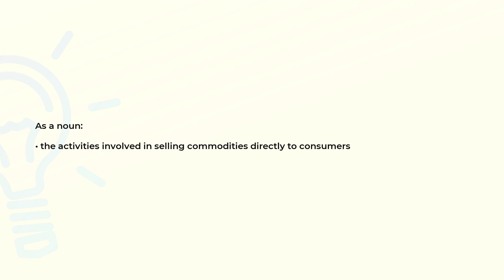What is the meaning of the word RETAILING?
Definition and spelling of the word RETAILING.

(00:00) Intro
(00:07) As a noun
(00:16) Spelling

As a noun (00:07):
• the activities involved in selling commodities directly to consumers